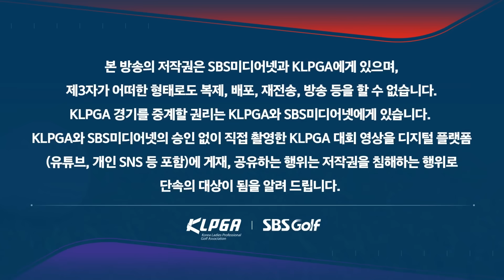[2023 KLPGA] "(박희영) 언니! 나 우승했다.. 엄마도 충분히 할 수 있구요!! 협회도.." 심금을 울리는 박주영 인터뷰_대보 하우스디 FR